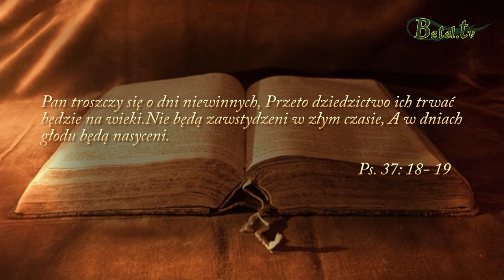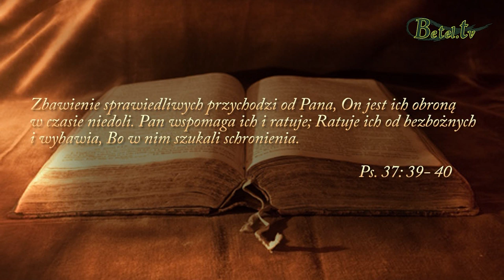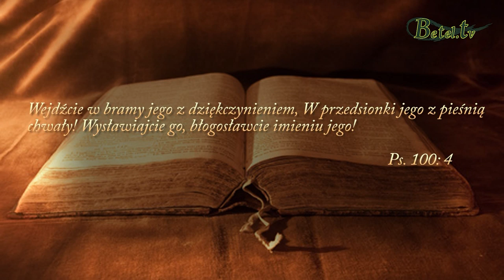22.12.2019- Prawdziwe chrześcijaństwo- Jan Kenig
Żyjemy w czasach substytutów, podróbek, niezdrowej żywności. Możemy funkcjonować także w podrobionej relacji z Panem Bogiem. Oddalając się od Jezusa, zatracamy relację z Nim. Zastanówmy się, jak wygląda nasze chrześcijaństwo dzisiaj... Czy rozmawiamy z Bogiem, czy tylko do Niego mówimy? Czy Słowo przenika naszą duszę, a może jest tylko literą? Walczmy o prawdziwość relacji z Panem!